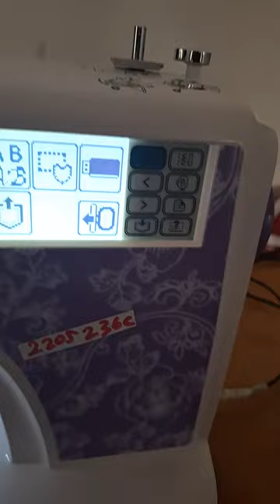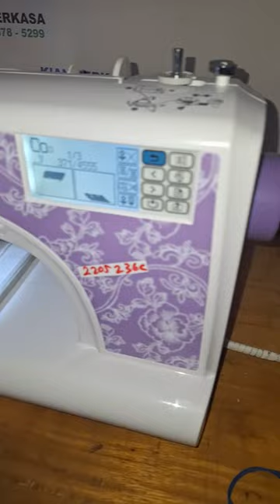Satu ciri kerusakan pada mainboard atau motherboard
Mesin bordir CNY Kendala tidak dapat hidup blank tanpa respon